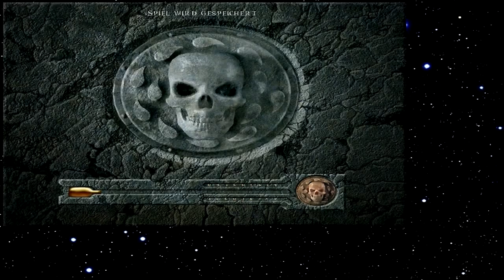Let's Play Baldur's Gate 160 - Gemeinschaft der Sieben Doppelgänger (Deutsch)